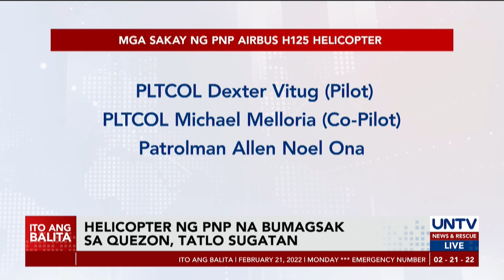Helicopter ng PNP, bumagsak sa Quezon; tatlo sugatan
Isang helicopter ng Philippine National Police ang bumagsak sa bahagi ng Real, Quezon. Batay sa inisyal na impormasyon, sinasabing masamang lagay ng panahon ang dahilan ng pagbagsak ng PNP Airbus H125.